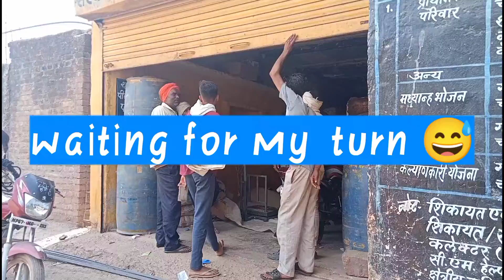mehnat video । lakhan ke Vlogs ।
I'm Ram Lakhan

I hope ki aaj ki yeah video aapko bhut acchi lagi hogi .!
 Jarur karen ...
 video ko like karen
 or Video ko apne Friends ko share karen